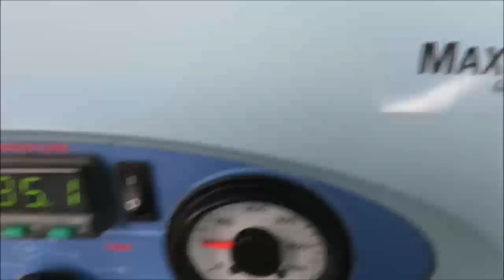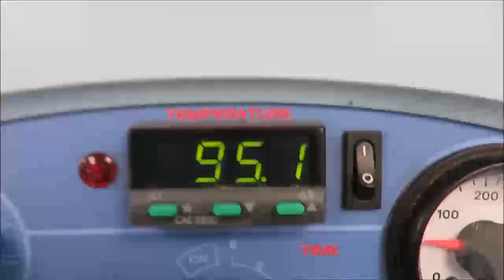Thermo Scientific MaxQ 4450 ID 20604